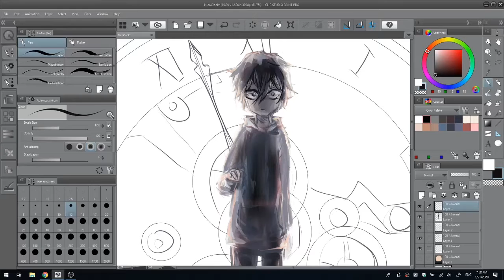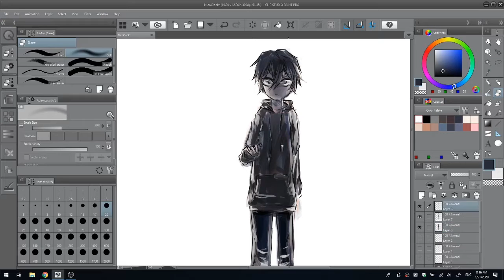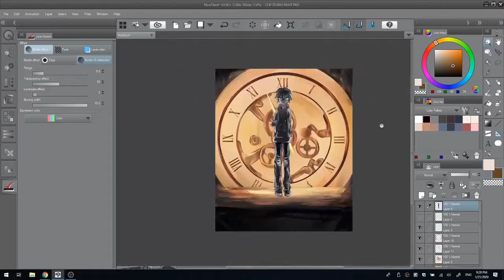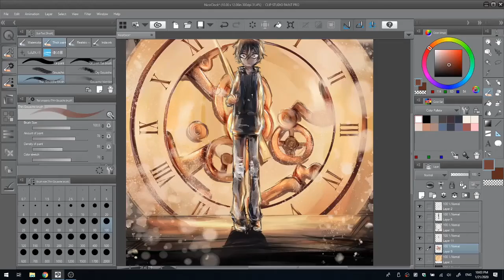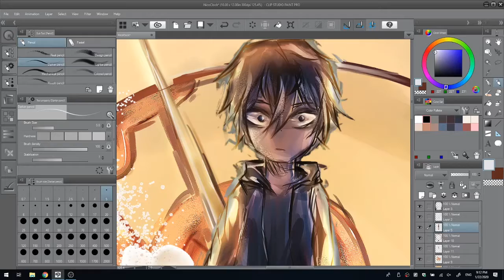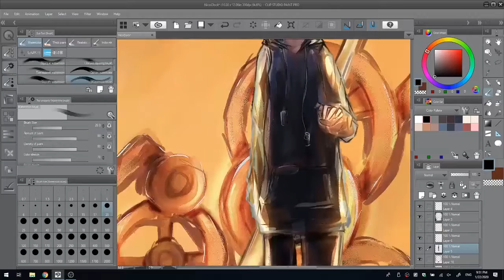[speedpaint] clocktower ✦ nico (OC)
𝐈. 𝐓𝐈𝐌𝐄: 4 hours 30 min

𝐈𝐈. 𝐌𝐀𝐓𝐄𝐑𝐈𝐀𝐋𝐒:
✦ art software: Clip Studio Paint EX
✦ tablet: Huion Kamvas GT-221 Pro
✦ recording software: OBS
✦ editing software: Adobe Premiere Pro